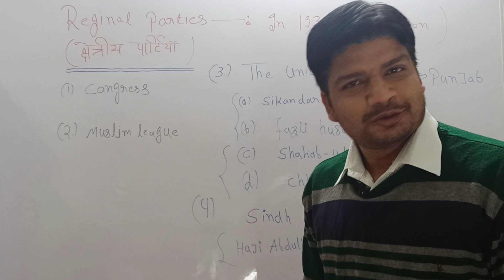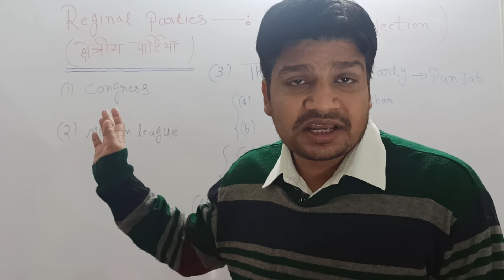17 December 2020